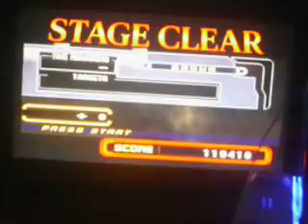Super Smash Bros Melee Classic Mode Falco Lombardi